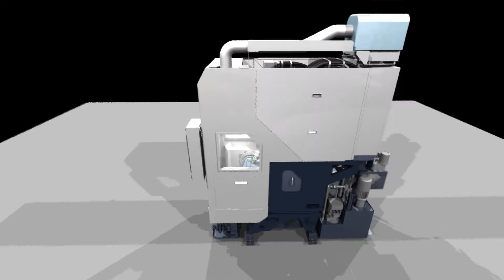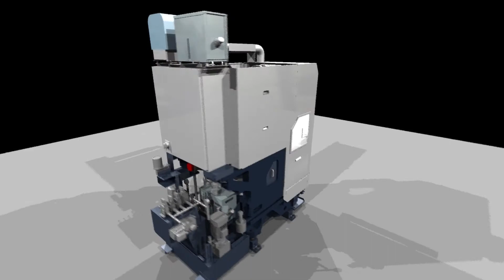立式加工中心 L2 涡轮加工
注册牧野J官方主页会员可阅览产品介绍目录，加工工序提案，具体实例介绍以及自动化提案建议。
如有任何疑问，请随时与我们联系。